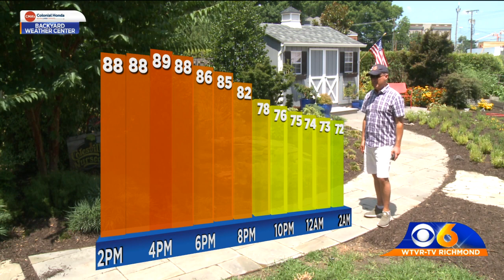Increasing Humidity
Mostly dry this week